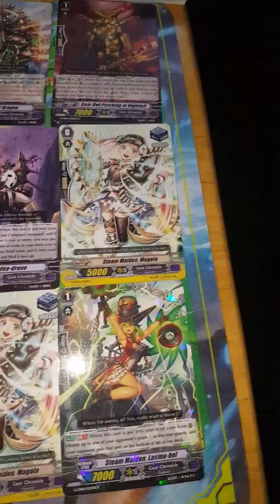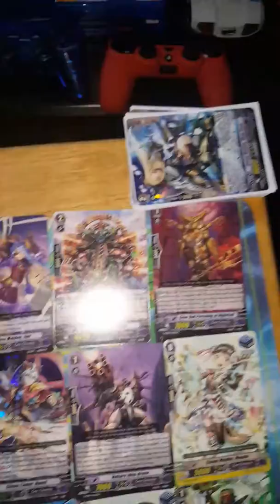Card fight Vanguard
After opening up a few boosters packs ( gears of fate, winter collection 2015)  these are a few cards that I just laid out to support GamerzKlub. From my channel. Feel free to reply and ask question.